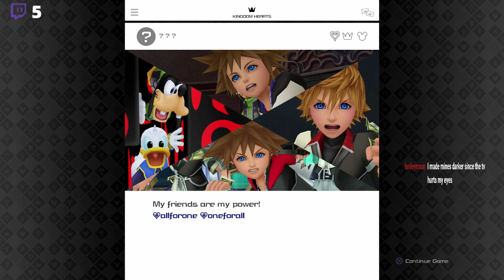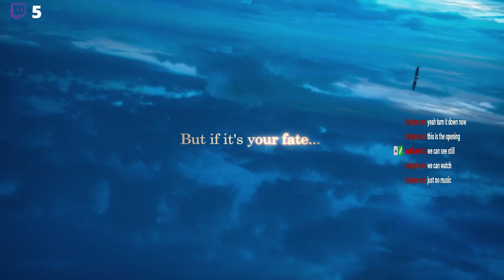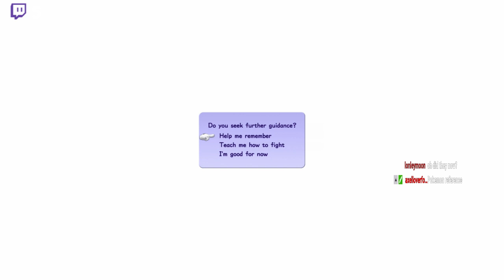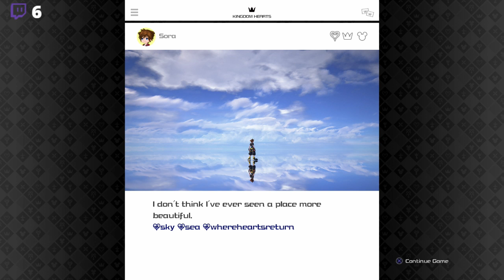Kingdom Hearts 3 Part 1 - Let's Play Gameplay Walkthrough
'Twas the night before the premier of Kingdom Hearts 3. This is my playthrough.